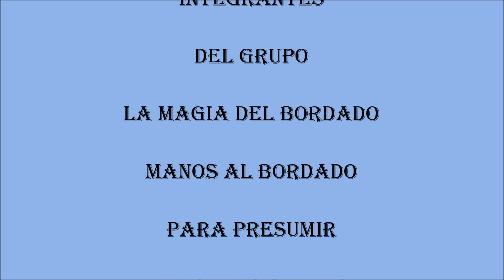IND. PROYECTO # 53 LMDB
Como cada 28 de mes, aquí están los diseños a bordar ,  espero que disfruten la gran variedad de verduras y frutas.